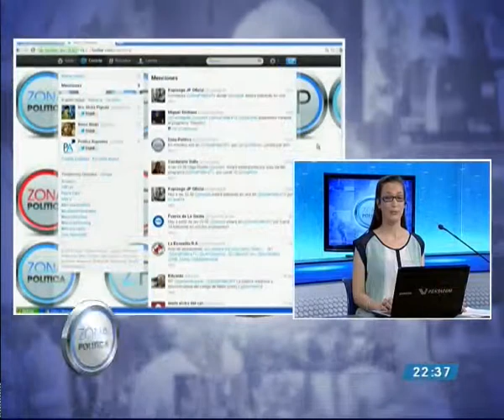Zona Política | Presentación del escándalo de los narcopolicías